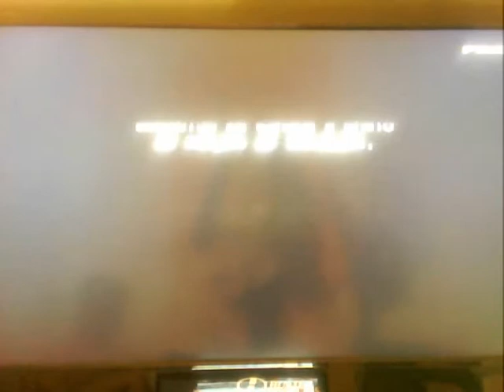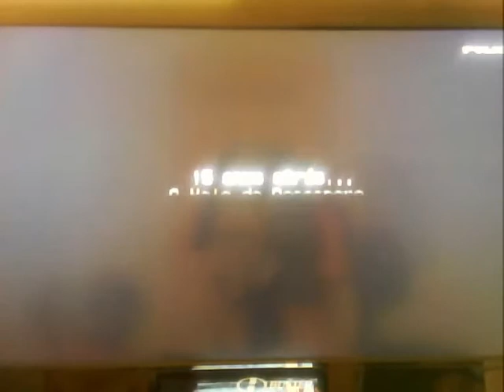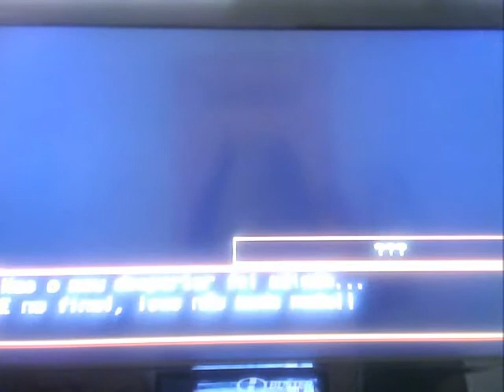[Zeeboclub.com] Zenonia Intro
Gameplay do inicio do jogo de Zenonia para o Zeebo.